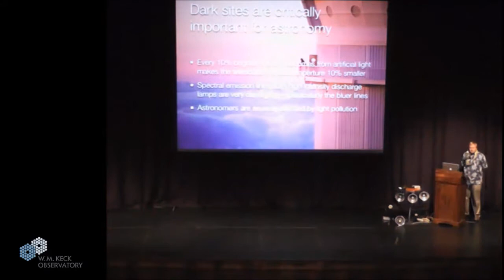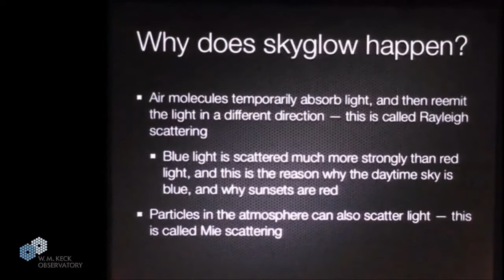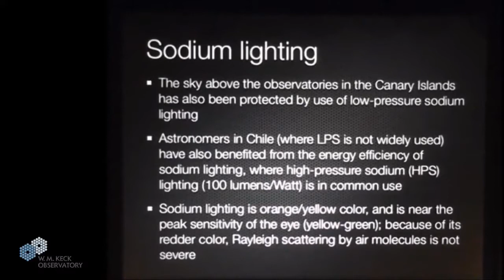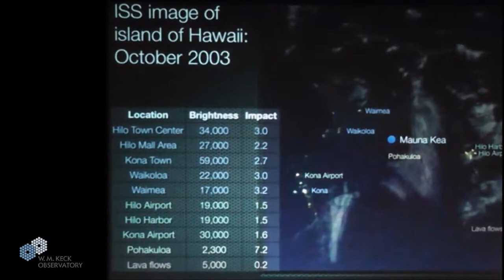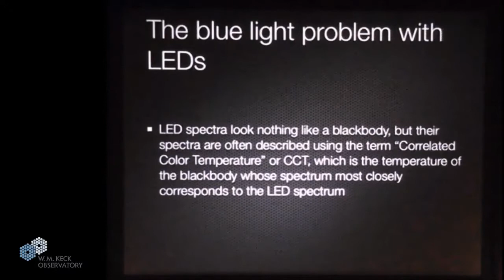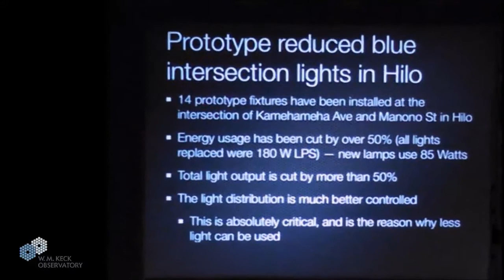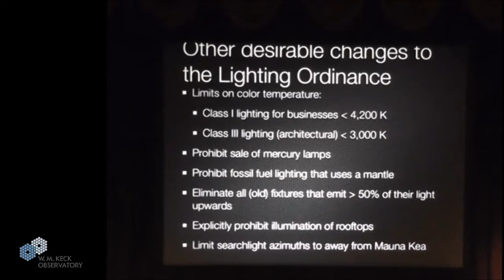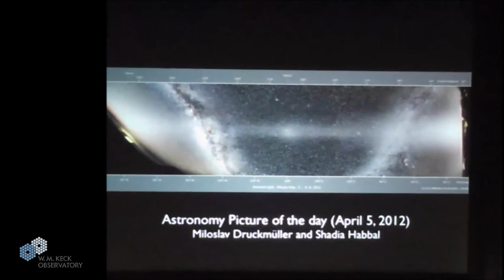Astronomy Talk: The Magnificent Night Sky - How to Protect It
The advent and spread of electrical lighting has made it ever harder to find the dark skies valued by professional and amateur astronomers, not to mention lovers of starry skies in general. Dr. Wainscoat tells the story about light pollution and astronomy, with special emphasis on light pollution's effects on the world's best astronomical observing site: Mauna Kea on the Big Island of Hawai'i. Dr. Wainscoast is an astronomer as well as an accomplished photographer